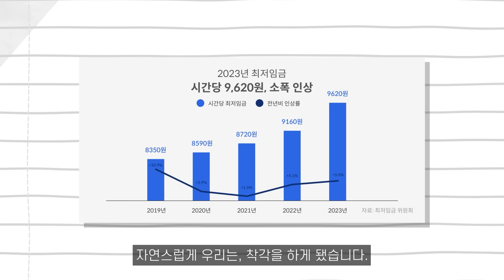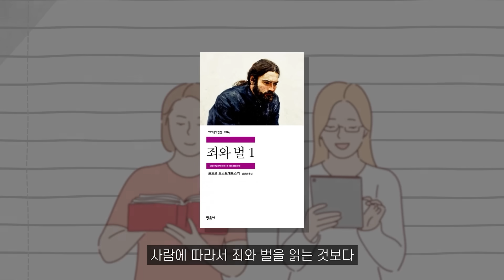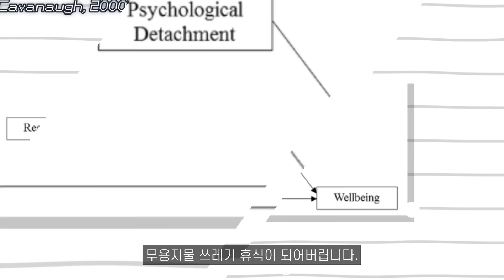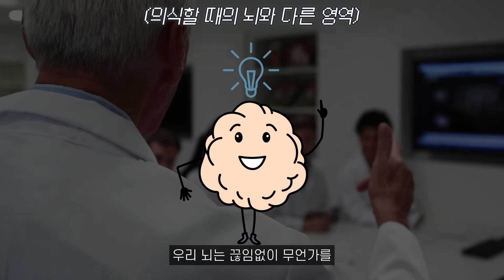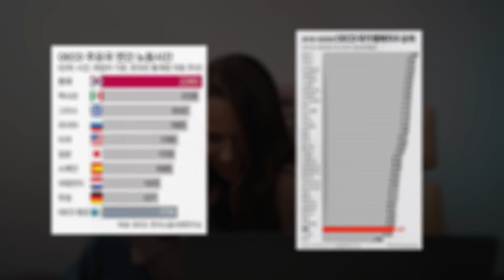남들보다 효율적으로 일하는 법 (5권 분량 핵심 요약)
무조건 허슬하는게 좋은걸까..?

편집 : 너동부장관 (김엽)
디자인 : 너동부차관 (박혜진)